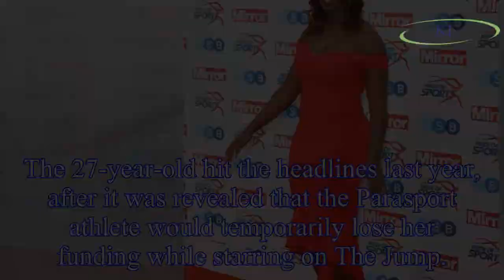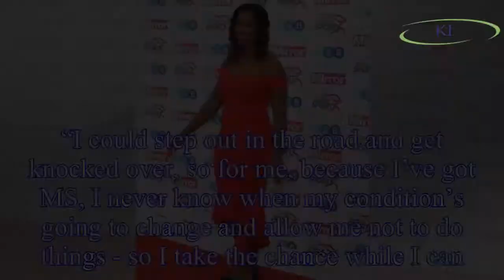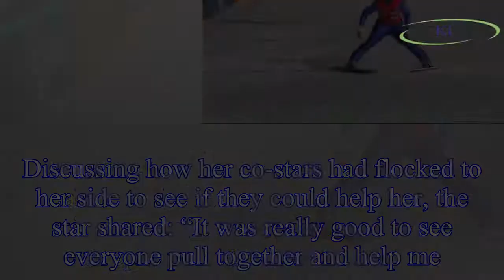Kadeena Cox news: Paralympian speaks out after her funding was SUSPENDED for The Jump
The 27-year-old hit the headlines last year, after it was revealed that the Parasport athlete would temporarily lose her funding while starring on The Jump.
The world champion spoke out about her tim